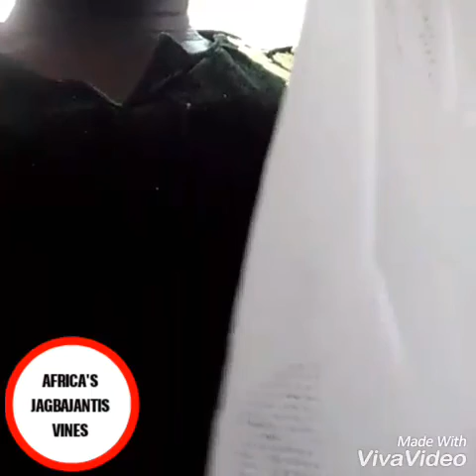Illiteracy sure is a very terrible disease. Even the educated ones are still trapped in it.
Even though it says "Towel" on the tablet, they still confused it for edible material.